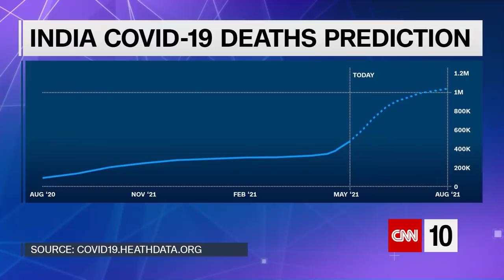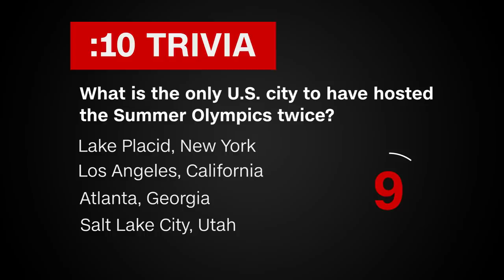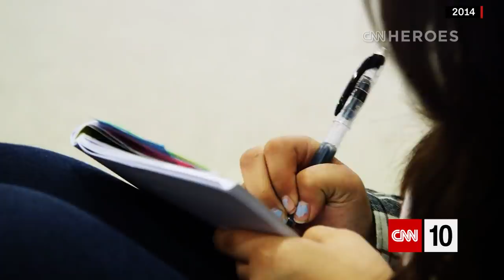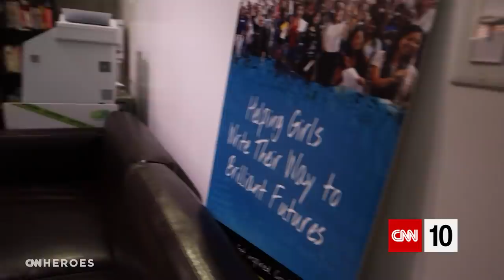Catching Up With A CNN Hero | May 7, 2021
After a controversial opinion on carrot cake, today's show delves into three international headlines concerning Covid-19. Then, we're catching up with a 2014 CNN Hero who has expanded her program to help students through creative self-expression. A gourmet menu that's gone to the dogs is our last story this Friday.